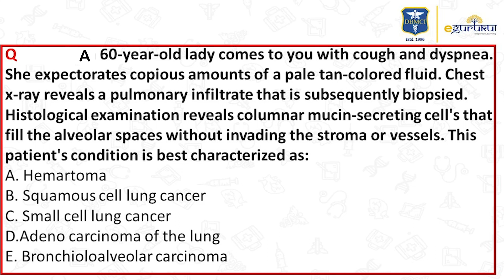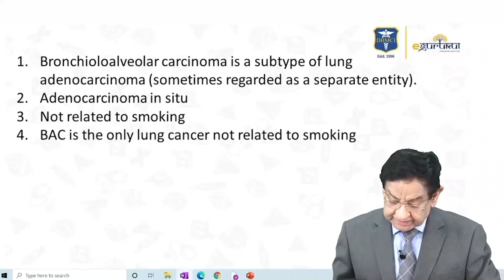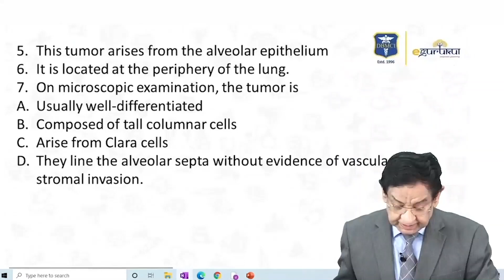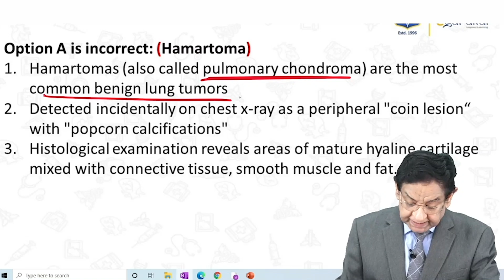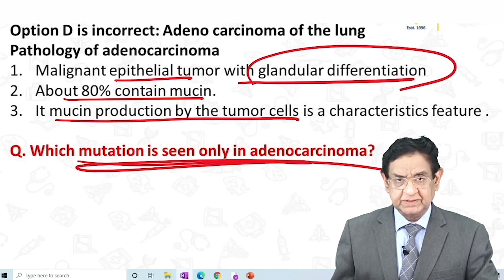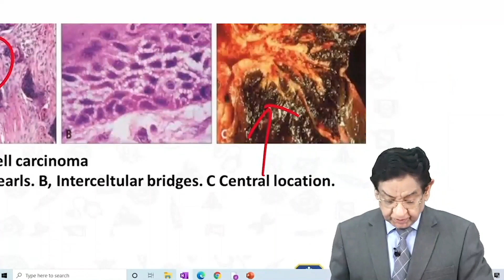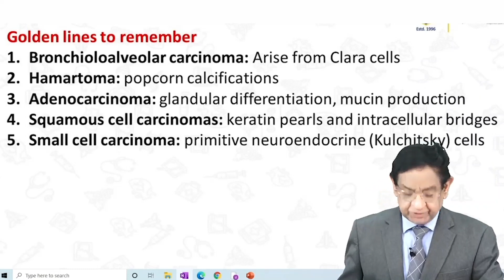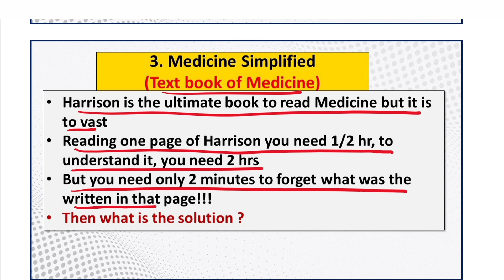NEET SS (DM Entrance Exam) Most Important MCQ's Session 15 || Dr. Mukesh Bhatia | DBMCI | eGurukul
Gear up for the Most Important MCQ's Series for NEET SS (DM entrance EXAM) preparation by Dr. Mukesh Bhatia.

neetsspreparation neetss2023 bhatiahaitohbharosahai Dr_Mukesh_Bhatia Gear up for the Most Important MCQ's Series for NEET SS (DM entrance EXAM) preparation by Dr. Mukesh Bhatia.